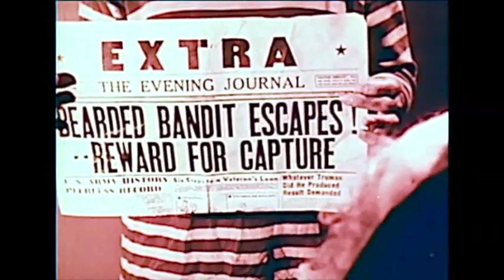Christmas Shorts 3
Three old Christmas shorts produced for television. Howdy Doody's Christmas, Jack Frost, Hector's Hectic Life.